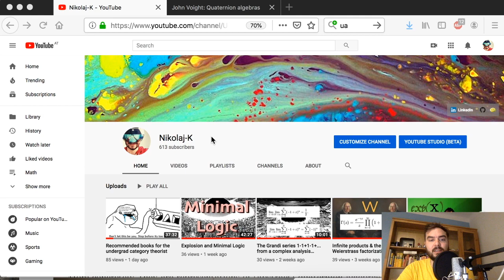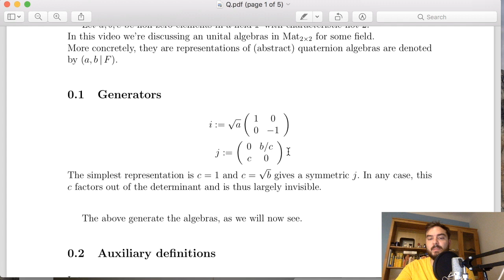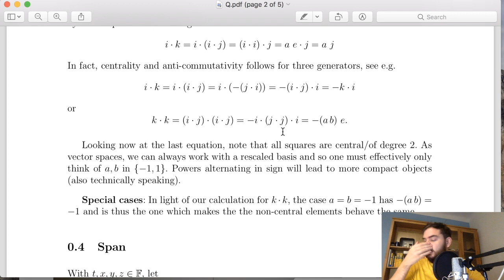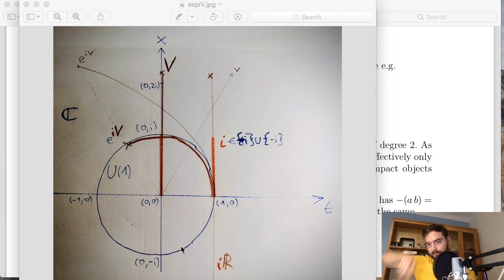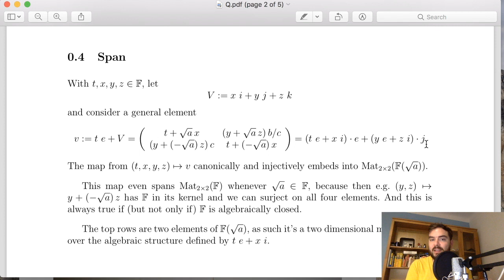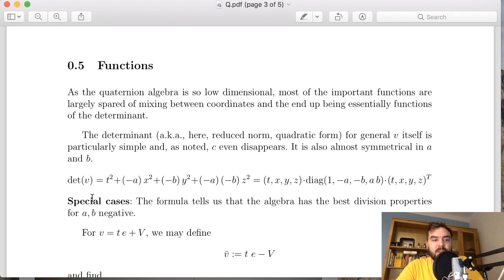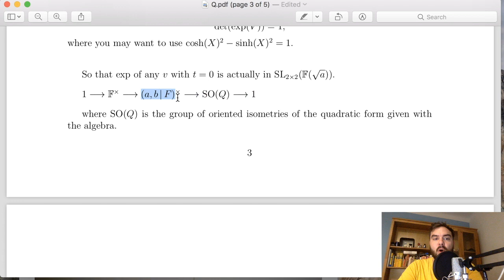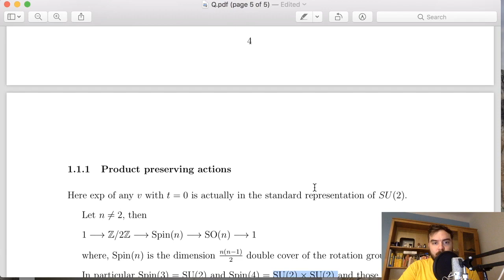Quaternion algebras via their Mat2x2(F) representations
In this video we talk about general quaternion algebras over a field, their most important properties and how to think about them. The exponential map into unitary groups are covered. I emphasize the Hamiltionion quaternions and motivate their relation to the complex numbers. I conclude with an explanation on how the homomorophisms into SO(n) arise.

The long book about general abstract quaternion algebras by Voight you may find on his website

The mentioned "The Book of Involutions" by Knus et. al. is